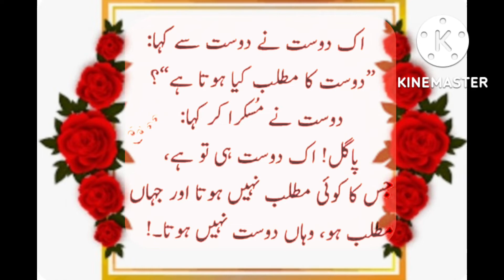Dost | Aik Dost hi hy | Jiska koi Matlab nahi hota | Kahani Ki Duniya